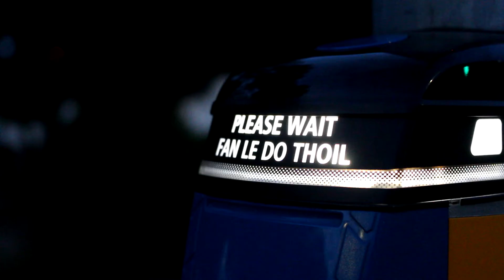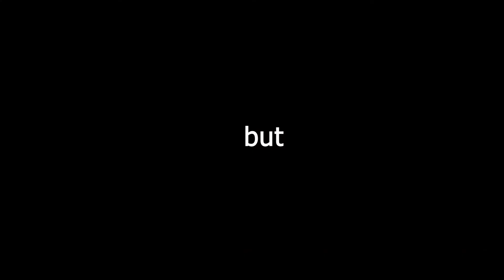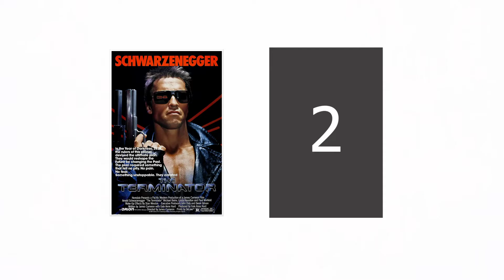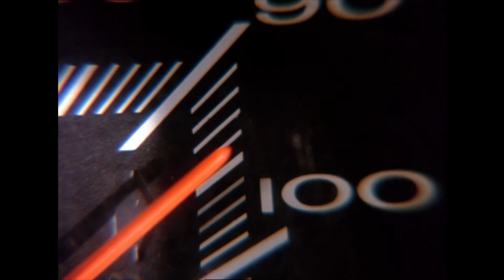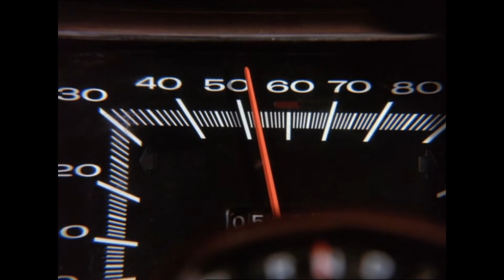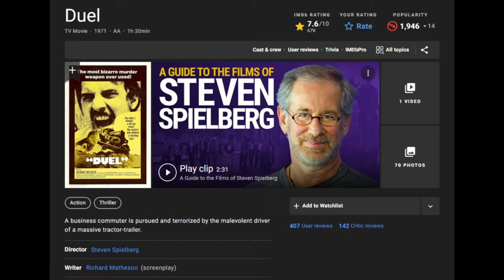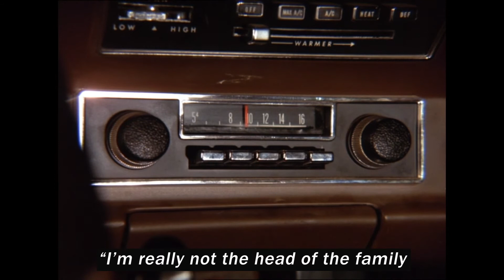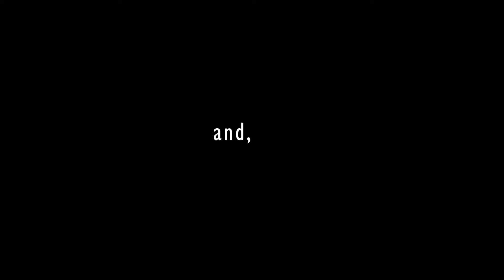DUEL: Horror, Paranoia & Masculinity on the Open Road | A Gene Production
Rational or irrational, being followed without explanation is a pretty scary thought. With this in mind, horror films with this concept, like "It Follows" or "The Terminator" ought to be petrifying. However, there exists a low-budget action film from 1971 which pretty much nails the premise.

Stephen Spielberg's directorial debut, "Duel," entertains the idea of being followed without any explanation or context on the open road, whilst also exploring questions of masculinity and confidence in a subtle way.

Edited by gene
Special thanks to Sam Bergin & Holly Hagan for their help with this video.

Oíche Shamhna shona daoibh // Happy Halloween